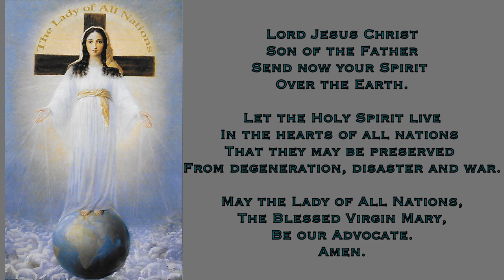Our Lady of All Nations Prayer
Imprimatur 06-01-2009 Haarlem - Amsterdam